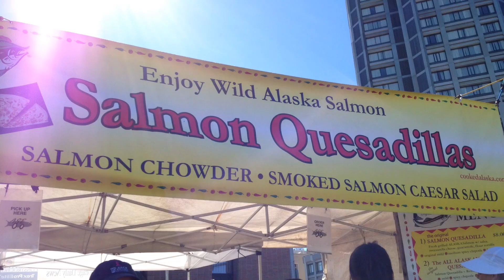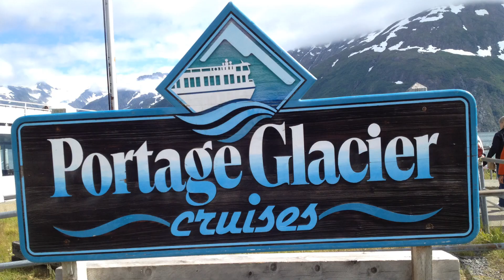2013 in 2 Minutes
Click "show more" for secrets ;)

Happy New Year!  These are just some of the many memories I've had this year.  2013 has been amazing for me, from going to San Francisco, Hawaii, Alaska Mission Trip, visiting family, and my Youtube growing so much!  I'm sad to see such a great year go, but I'm excited to start writing the first page of my 365 page book called 2014.

(Any other mail will not be read.)

F.A.Q.

A: Thirteen!

A: 8th!

Q: Are you partnered?
A: Yes, with Stylehaul!

A: California!

Xoxo, Emma